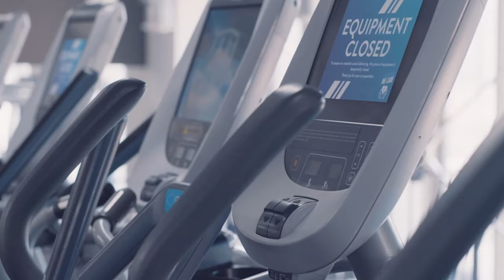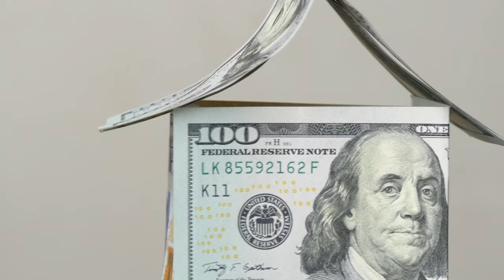DEG DEG: MAXKAMADA BANAADIR OO XUKUN KU RIDAY NINKII GUBAY XAASKIISA IYO LUUL OO CADAALAD HESHAY.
~Mult-Skilled Journalist
~Video Editor
~Photographer+Videographer
~Storyteller
~Camera Operator

  WHAT I DO:
📰 News and Documentaries:
🎬 Entertainment:
🎙️ Interviews: